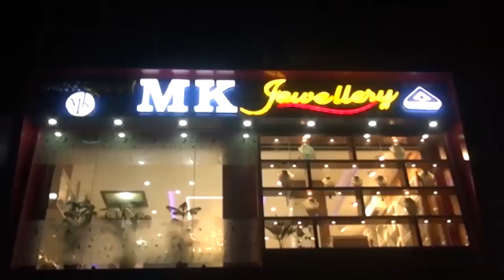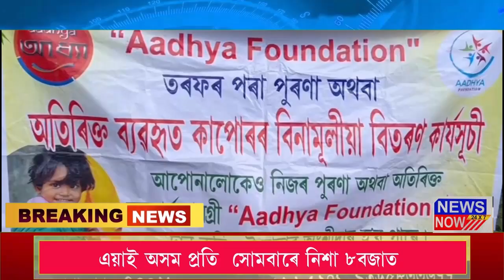9 July Assamese News 5